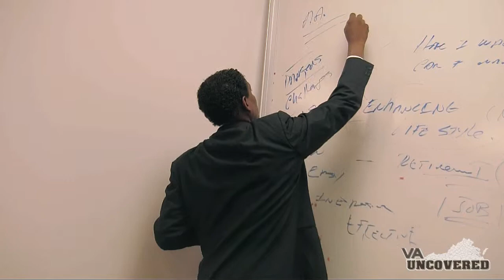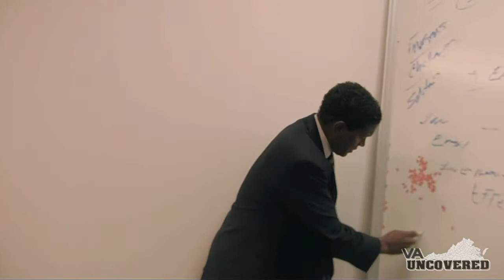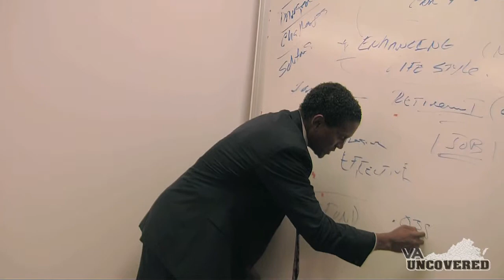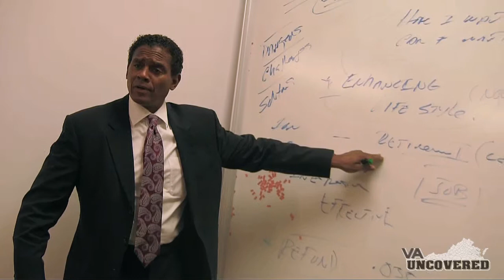CEO Charles Scott speaks about Savings & Retirement in the Black Community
Financial Crisis Prevention Center CEO Charles Scott talks about savings & retirement in the African American community during the 'Christmas in July' seminar at My Taxx Office in Washington, DC.

Listen to 'Saturday Morning with Inez Kelley' every Saturday morning at 8am-9am on WOL 1450AM in Washington, DC.